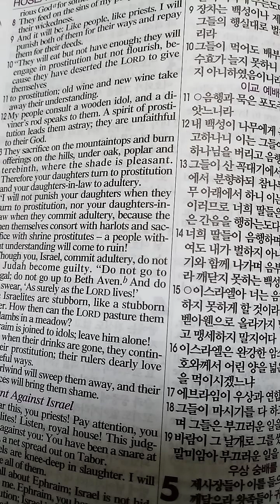호세아 5장